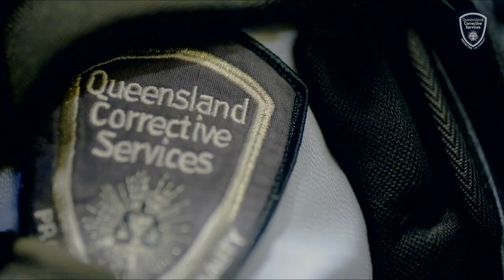Queensland Corrective Services TOP DOG: Episode 3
Thanks for joining us for episode 3 of QCS Top Dog!
Our dogs are trained to detect a range of contraband to prevent its introduction into prisons. Check out their skills in today’s episode – the room search challenge.

Don’t forget to stay until the end for some of our favourite outtakes 🐶😄